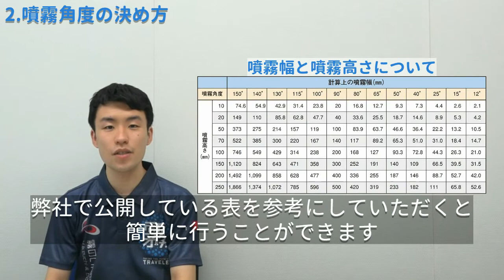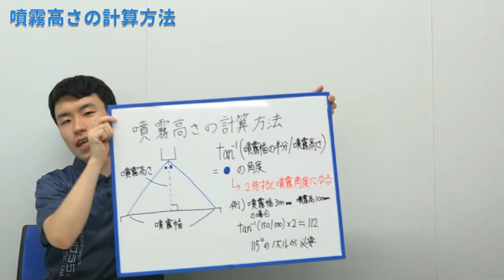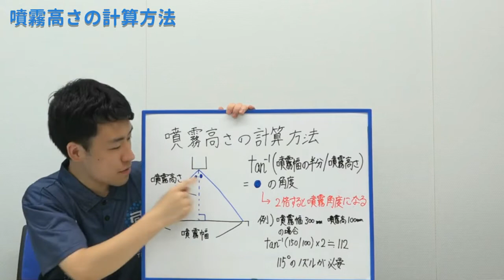【いけうち入門解説】決まった噴霧幅をスプレーノズルでカバーする際の選定方法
スプレーノズルの噴霧角度の違いによってカバーされる範囲は異なってきます。
決まった噴霧幅に対してカバーできるノズルを選ぶことができるように解説します。

今回の動画の内容はこちらからもご覧いただくことができます。

目次
0:00　オープニング
0:26　動画のポイント3選
0:52　噴霧高さを決めることが重要
1:17　スプレーノズルの噴霧角度の設定方法
1:49　表から必要な角度を確認する方法
2:19　計算で必要な角度を確認する方法
3:45　注意点（水流は広がり続けるわけではない）
4:42　まとめ

アンケートもお待ちしております！
「はりがね講座」ではいけうち社員のハリ（張本）とガネ（金高）がコンビを結成し、

［関連情報］

［前回までのはりがね講座］
◆【いけうち入門解説】2流体ノズルの噴霧調整方法を徹底解説！【はりがね講座】

2022/09/21 アップロード時点の情報です。